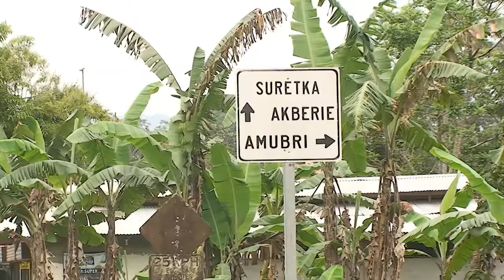Firma del decreto de Caribe Sur.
SOY LIMON presente en esta bella región de nuestra provincia. Gracias por la invitación.